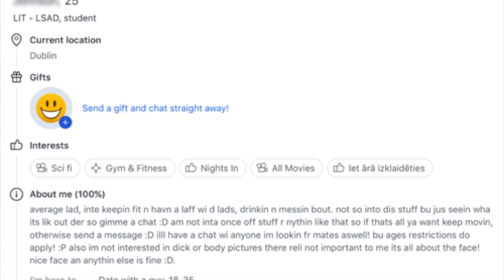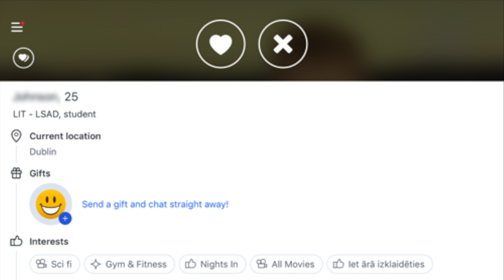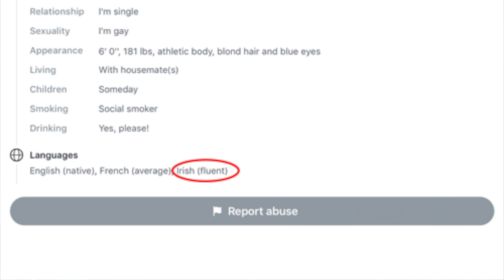Rant Café: Charm With Your Words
Where Keith talks about how to charm him with your words on online dating. Or rather how not to charm him ...

Lets face it, it is very annoying when people post profiles with the most incoherent display of the English language. Why can't millennials learn to speak? It boggles the mind.